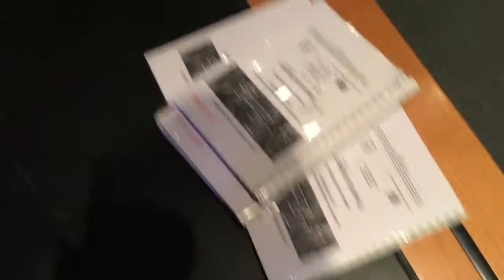All Shook Up - Theatre Vlog 2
I'm posting this three days before opening and it makes me sad to see how much energy we had outside of singing and dancing.

Thanks to Kalindi for filming!